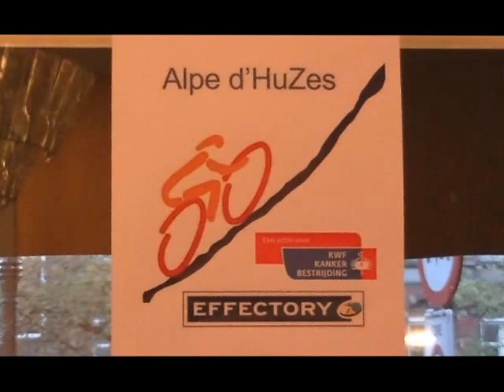Effectory band haalt honderden euro's op voor Alpe d'HuZes!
Onze collega Onno de Wildt doet op 5 en 6 juni mee aan Alpe d'HuZes. Dit is een evenement waarbij circa 8.000 Nederlandse wielrenners tot zes keer de Alpe d'Huez achter elkaar beklimmen om geld in te zamelen voor KWF Kankerbestrijding.

Afgelopen vrijdag 24 mei heeft de Effectory band bijgedragen door op te treden en daarbij geld in te zamelen voor dit goede doel. In café De Raedt speelde de Effectory band voor collega's, familie en vrienden. Intussen zijn honderden euro's bijgeschreven bij het Alpe d'HuZes saldo van onze collega Onno.

Onno, succes!